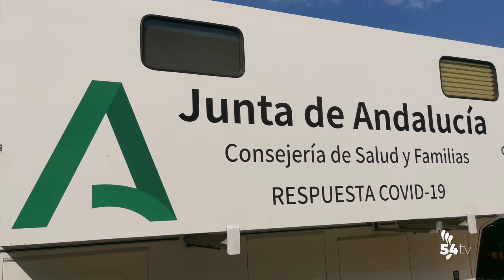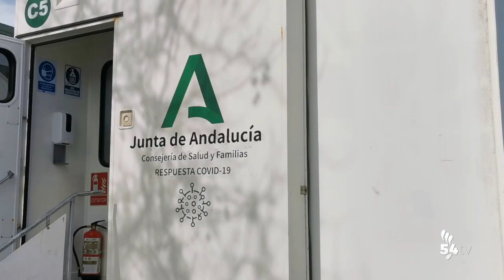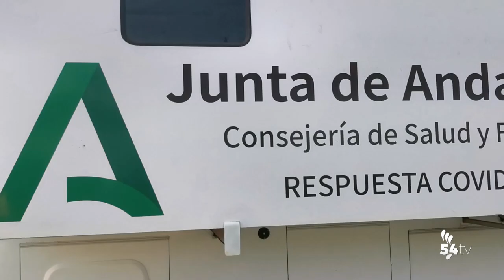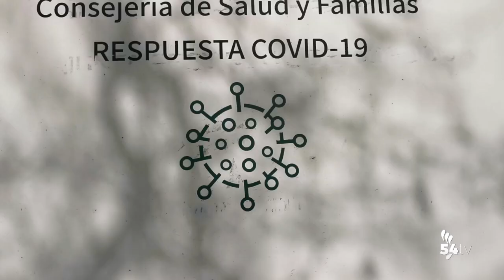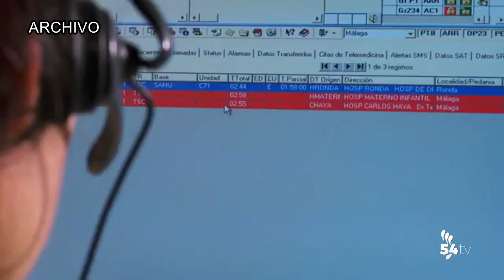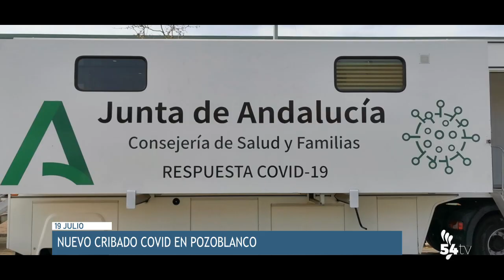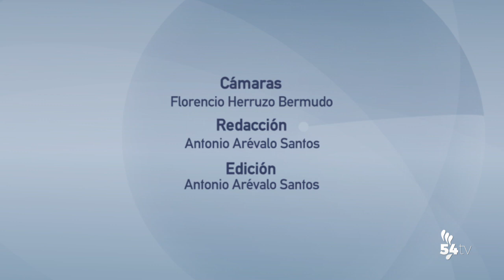INFORMATIVOS 19 JULIO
• Nuevo cribado COVID en Pozoblanco
• La directora del Área Sanitaria Norte pide "responsabilidad" ante el aumento de la asistencia en el Hospital de Pozoblanco por covid
• La incidencia de la pandemia de coronavirus en la provincia de Córdoba sigue aumentando
• IU pide una moratoria para megaplantas fotovoltaicas ante su proliferación descontrolada por la provincia